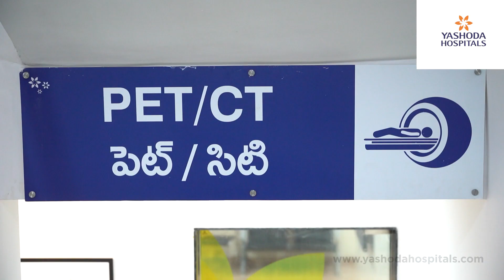Know About PET - CT Scanner | Yashoda Hospitals Hyderabad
PET evaluates organ and tissue functions by using small amounts of radioactive materials known as radiotracers or radiopharmaceuticals, a special camera, and a computer. Dr. G. Vamshi Krishna Reddy, Director-Oncology Services, Consultant Medical Oncologist & Hemato Oncologist, discusses elaborately the definition and usage of PET_CT scan.